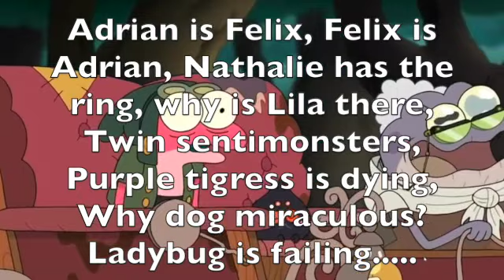Waiting for Miraculous Strike back Finale like....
WARNING, potential spoilers from risk and trailers!

Can't stop thinking about the upcoming finale. I know there are some spoilers out there right now but I am avoiding all of them as much as possible. So hyped and excited for next week. Hope you all can relate.